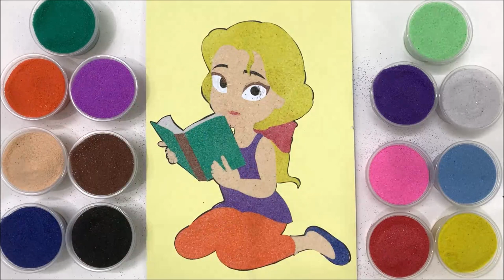Colored beautiful girl reading book sand painting/Smart girl so beautiful/Sand art/Bumble Bee